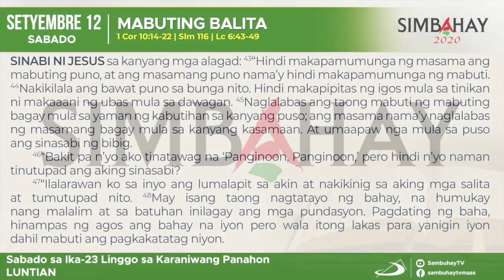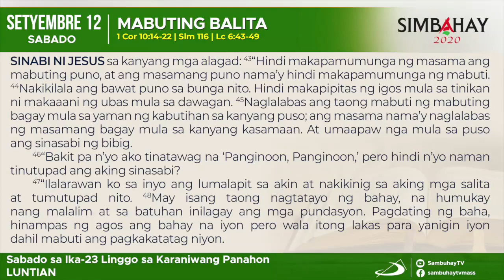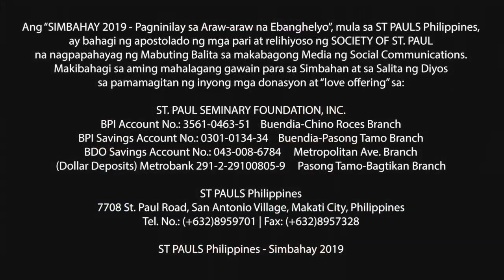Simbahay | Sabado sa ika-23 Linggo sa Karaniwang Panahon | Setyembre 12, 2020